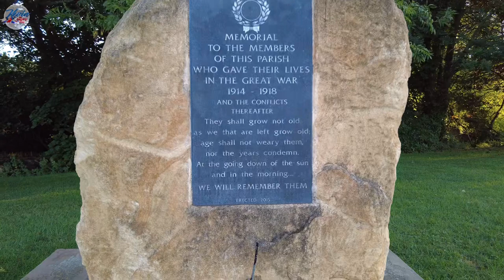A Relaxing WALK Through Broadwell: A Dreamy Cotswolds Village in the English Countryside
Today I am in Broadwell. One of the undiscovered beauty spots of the Cotswolds, Broadwell has it all; a broad village green ringed by lovely Cotswold stone cottages, a gentle stream running through the village, and a popular inn.  Broadwell is mentioned in the Domesday Book of 1086

Relaxing English countryside 4k walk with ambience - nature sounds - asmr - blue - skies - outdoors - natural sounds- no talking - no music - just walking- natural sounds for sleep - relaxation - with plenty of sunshine - fields - woods - English village - In England - Cotswolds- experience - bright - sun - birdsong.